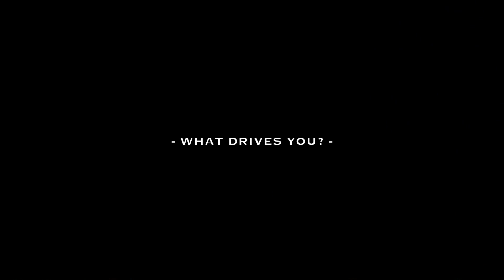What Drives You?